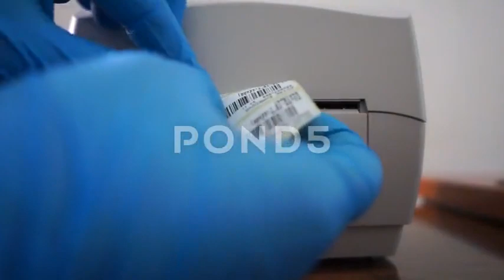Barcode printing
This channel was created to provide the opportunity to purchase video materials presented on international video stocks.
You can buy full licensing rights for video materials.